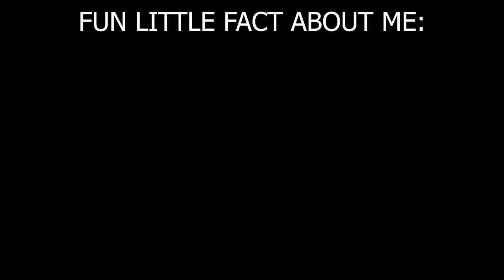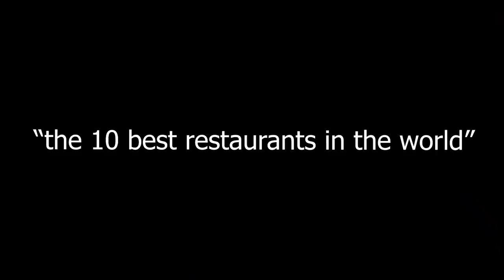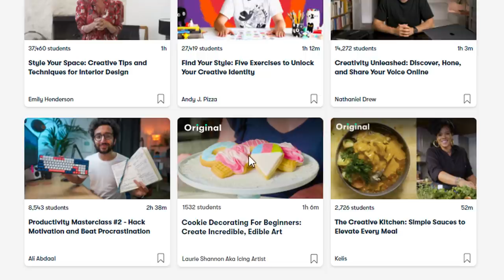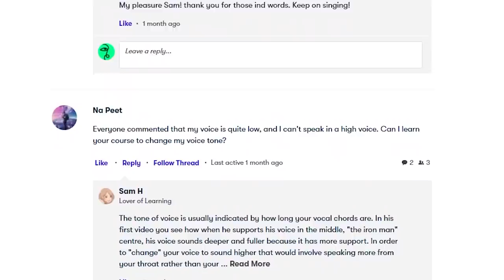the anti-clickbait vlog 2